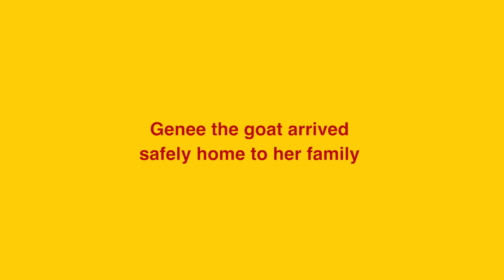GOAT RIDING CALEB RIDING A BIKE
And get on Instagram to follow the Story LIVE!